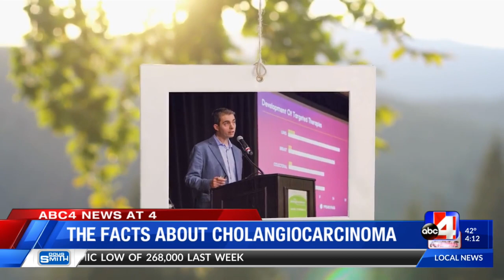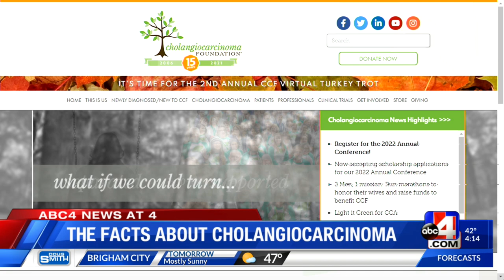Cholangiocarcinoma Foundation on KTVX - ABC4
CCF CEO & Founder Stacie Lindsey and Director of Advocacy Melinda Bachini appear on ABC4 for the 4 o'clock news with TV Anchor Emily Florez on Nov. 18, 2021. They talk about the 15th Anniversary of the Foundation and its Newly Diagnosed/New to CCF program.